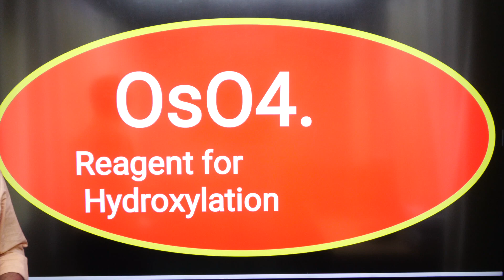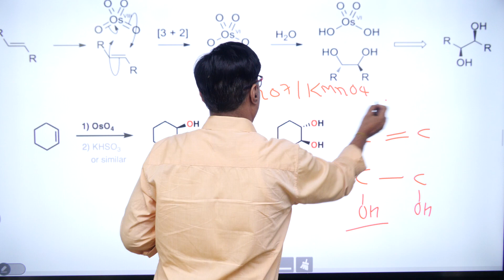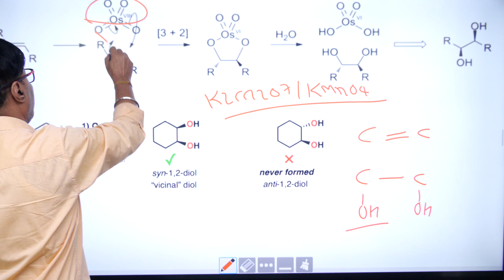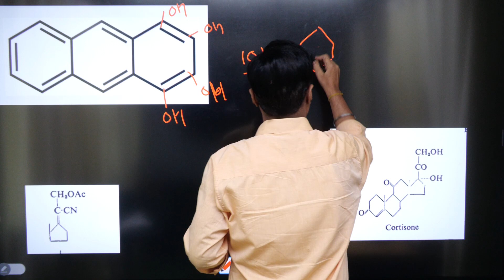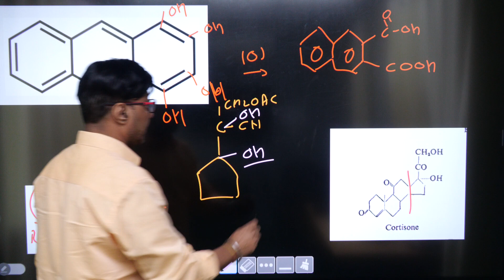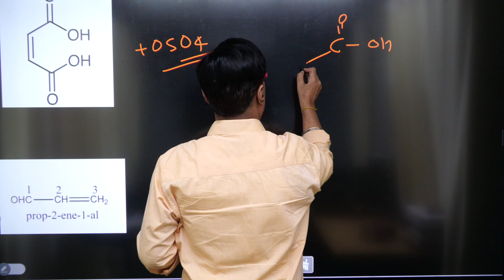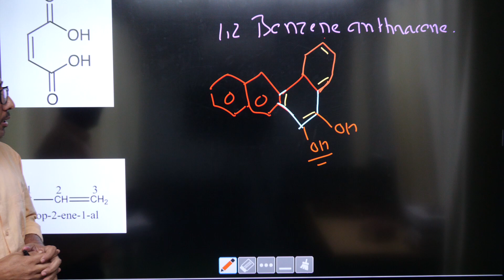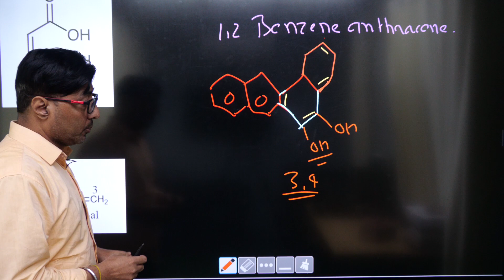Os04 and its Application.. reagent, IIT JEE advc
Os04 and its Application..
reagent

jee chemistry,
jee main chemistry,
chemistry,
IITJEE chemistry
,organic chemistry JEE,
chemistry for JEE main,
chemistry JEE,
NEET chemistry
best chemistry books for IITJEE
,organic chemistry class 11
,organic chemistry class

FREE RADICAL (Chemistry),

Face book..

 get UPDATED on SUBTOPIC/TOPIC/CHAPTERS of CHEMISTRY
and INTERESTING Facts about Chemistry.

(रसायन विज्ञान के उपविषय/विषय/अध्यायों पर अद्यतन प्राप्त करें
और रसायन विज्ञान के बारे में रोचक तथ्य)